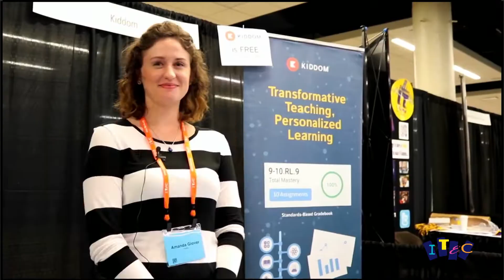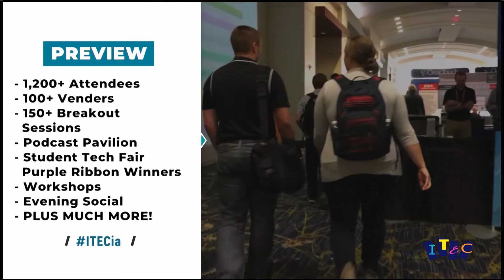2018 ITEC Awards